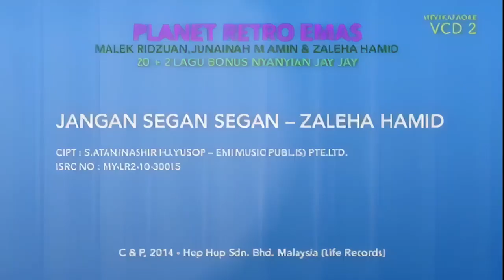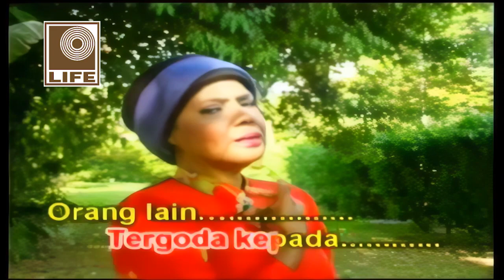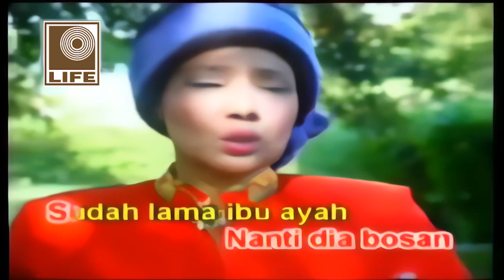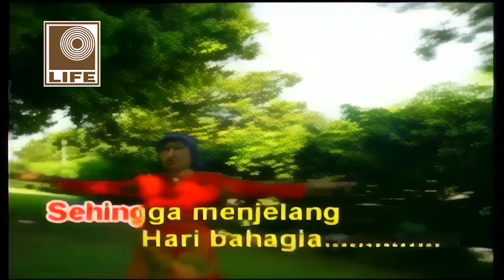Zaleha Hamid - Jangan Segan Segan (Official Karaoke Video)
Jom karaoke & nyanyi bersama-sama lagu "Jangan Segan Segan", nyanyian Zaleha Hamid.